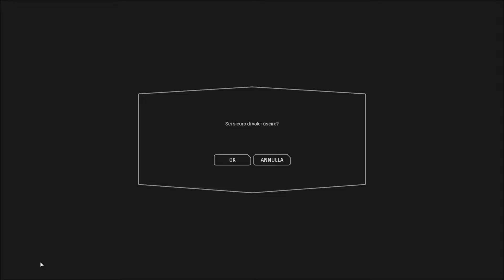Star Wars Battlefront 2 EA - News e Clone Wars SPECIAL